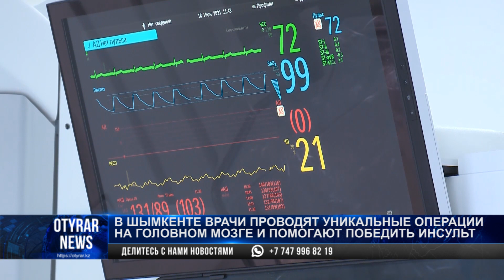В Шымкенте врачи проводят уникальные операции на головном мозге и помогают победить инсульт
С помощью нового оборудования и мастерства специалистов удалось остановить поражения.

Люди, которые ещё несколько дней назад были в двух шагах от полного паралича, сейчас готовятся к выписке домой.

Операции, проводимые на сосудах головного мозга, в шымкентской больнице считают важным шагом в борьбе с инсультами.